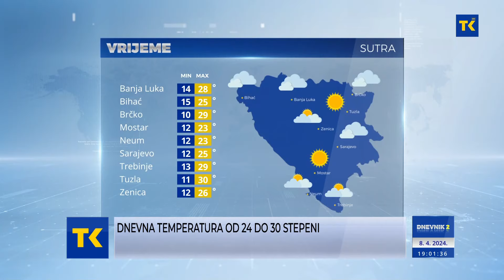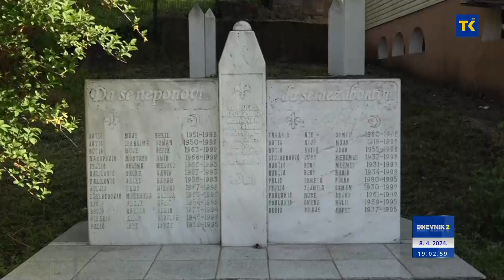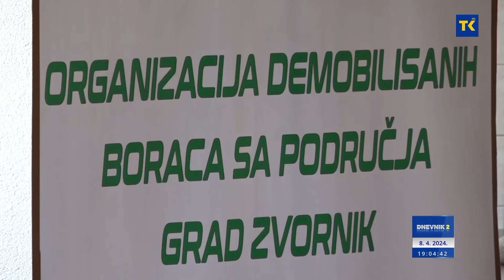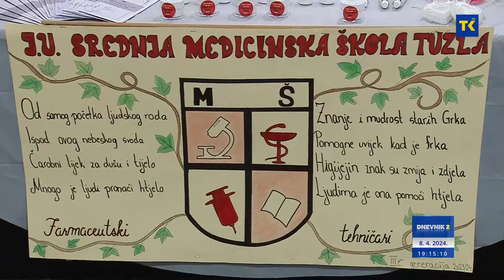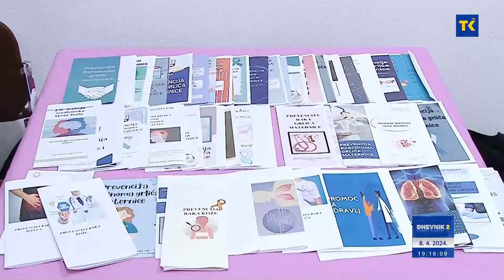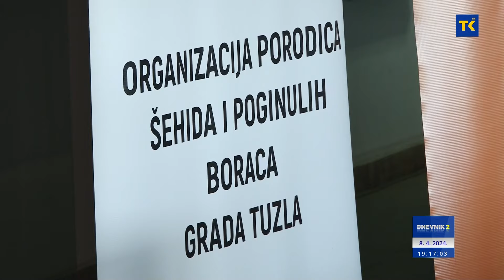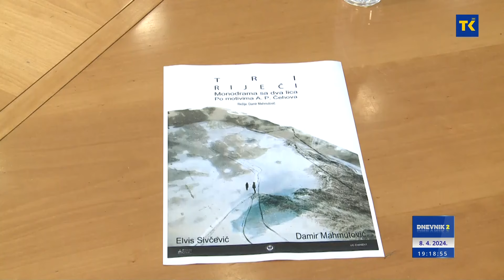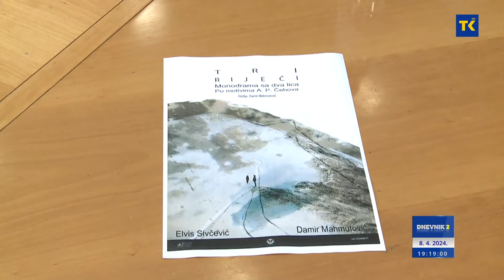DNEVNIK RTVTK 08-04-2024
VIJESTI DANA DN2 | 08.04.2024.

1. Uvod u organizovano pružanje otpora agresoru
Manifestacijom “Dani otpora – 32 godina na Kula Gradu” Zvorničani se prisjetili odbrane svog grada. Zašto su zločini nad Bošnjacima Zvornika i dalje bez adekvatne kazne?
2. Sjećanje na juli 1995. godine
Skupština TK prihvatila inicijativu da se događaji vezani za genocid u Srebrenici pretvore u cjelogodišnji kalendar obilježavanja
3. Pretučeno četvero povratničke djece
MUP Hercegovačko-neretvanskog kantona objavio detalje napada u Stocu. Auto izgurali s ceste, mladiće tukli palicama
4. Najbrojnija nacionalna manjina u Bosni i Hercegovini
Promocijom 47 učenica i učenika Roma iz osnovnih i srednjih škola Tuzlanskog kantona, , Ministarstvo obrazovanja i nauke obilježilo Svjetski dan Roma
5. „ Moje zdravlje, moje pravo“
Tuzla dobila Centar za dojenje. Šta će porodiljama omogućiti ovo savjetovalište?
6. Dnevna temperatura od 24 do 30 stepeni
Sutra u Bosni i Hercegovini sunčano uz umjerenu oblačnost.